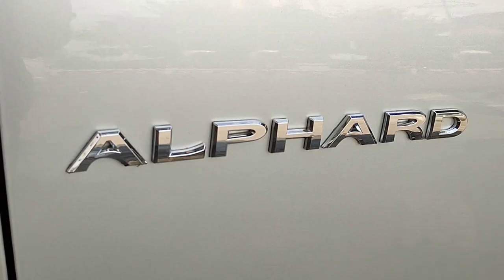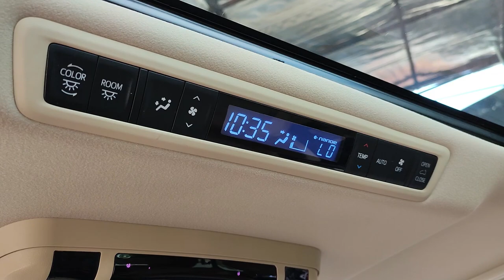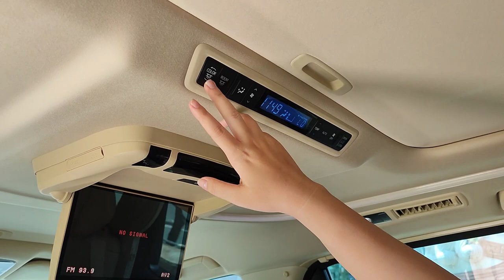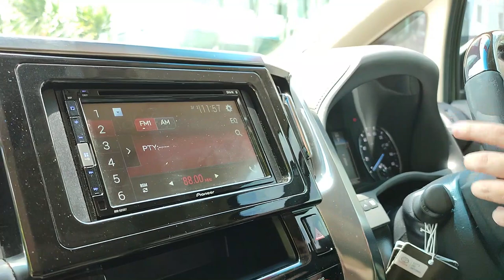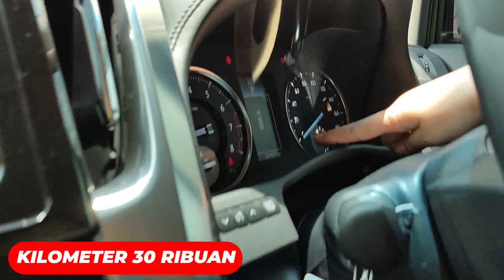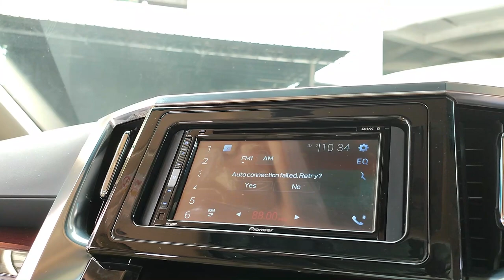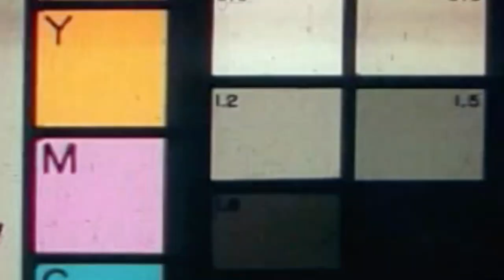Review Mobil Toyota Alphard km 30.000!! | with melysa autofame ❗❗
KM 30.000 ANTIK JARANG PAKAI Toyota Alphard G ATPM 2015 Silver On Beige Full Original Perfect Condition

Hub Ke Melysa Autofame 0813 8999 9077

Head Office :
AUTOFame Cibubur